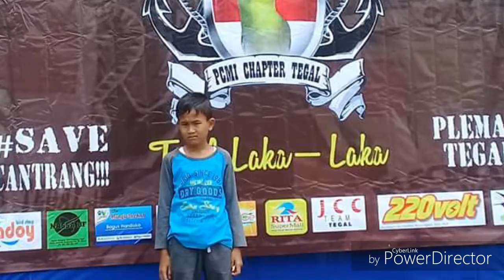7 Pleci Mania Termuda